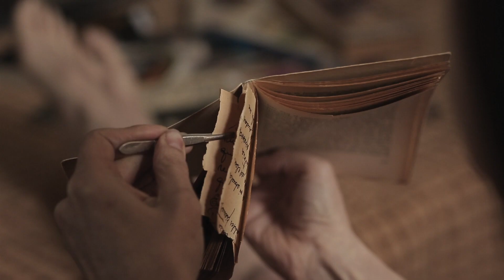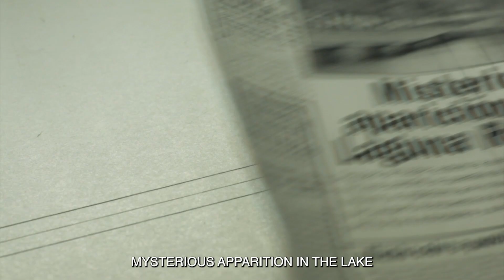Trenque Lauquen trailer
"Farewell, farewell. I'm leaving, I'm leaving." That's the note Laura left, abandoning her research in the titular town. Her boyfriend Rafael and colleague Ezequiel take up the search, but the harder they look the more mysteries they find. From the company behind La Flor, Laura Citarella's epic - which is split into two parts and 12 chapters - would surely have appealed to Jorge Luis Borges for the ease with which it slips between narratives, following diversions until we're all happily lost in the woods.